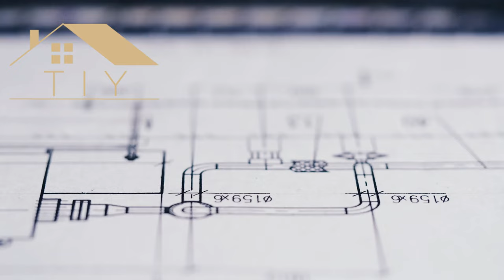Detached Bungalow to Detached House Renovation - BUILDING THE FLOOR & WALL PLATE FIXING TO STEEL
This video will show the process of building a 3 ply beam for use above the windows and openings. We also cover putting in the front floor and fixing a wall plate to the front steel ready to take the front walls. The front walls and floor joists were put in at a later date to the rest of the walls and floors as the front steel was an extra due to a dodgy downstairs wall. The plan originally was not to have a front steel but instead a flitch beam (flat steel between 8 x 2) however upon demolishing the downstairs bay window i found the wall to be unsafe.